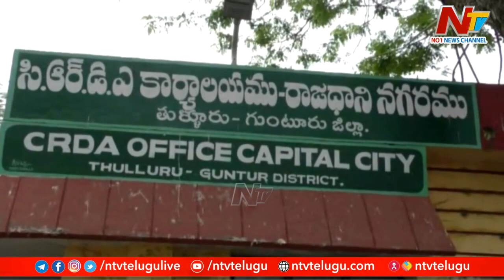Amaravati రింగు రోడ్డు, మాస్టర్ ప్లాన్ సాక్ష్యాలు మాయంచేసారా ? | Sr. IAS Officers In Land Scam | Ntv